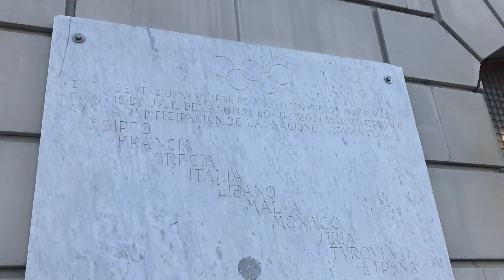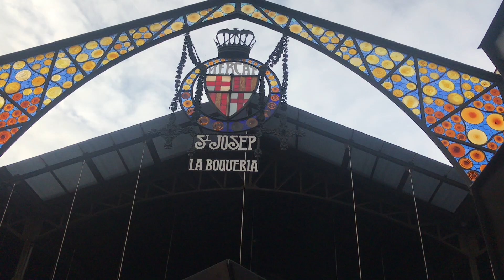Weekend in Barcelona!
this is my last weekend of travels for my semester abroad! if you'd like me to continue vlogging once i get home please drop me a comment below! as always like and subscribe!